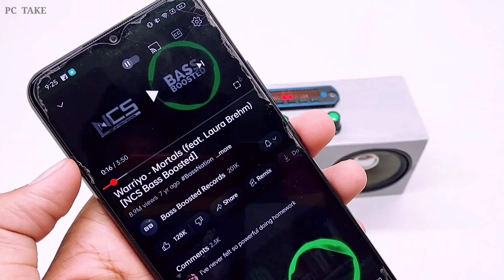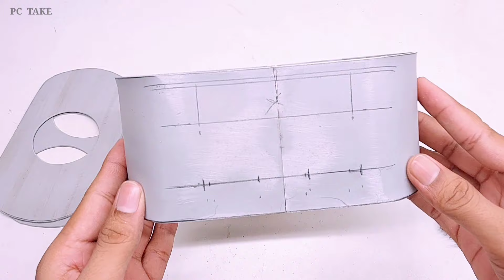Top 2 Bluetooth Speaker || How To Make 60 Watt Bluetooth Speaker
Hello Friends Aj Is Video Me Top 2 Bluetooth Speaker Banyngae .

sound bar
How To Make 100 Watt Bluetooth Speaker how to make bluetooth speaker using a pvc pipe
How to make rechargeable bluetooth speaker
repair bluetooth speaker